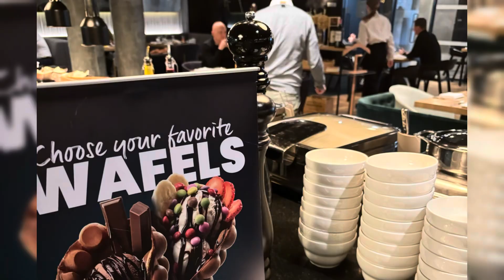snídaně v hotelu Renaissance, Varšava letiště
Renaissance Hotels je luxusní řetězec hotelů, který spadá pod značku Marriott International. Hotely Renaissance jsou známé svým sofistikovaným designem, moderními vybaveními a kvalitními službami, zaměřenými na cestovatele, kteří hledají jedinečné zážitky a pohodlí.

### Renaissance Warsaw Airport Hotel
- **Umístění:** Renaissance Warsaw Airport Hotel se nachází přímo u mezinárodního letiště Frédérica Chopina (WAW) ve Varšavě, což z něj činí ideální volbu pro cestující, kteří potřebují snadný přístup na letiště. Hotel je dobře dostupný jak z terminálů, tak i z centra města, které je vzdálené přibližně 15 minut jízdy autem.
- **Design a vybavení:** Tento hotel se vyznačuje moderním designem s prvky, které odrážejí místní kulturu a styl. Nabízí 225 elegantních pokojů, které jsou dobře vybavené pro pohodlný pobyt, včetně vysokorychlostního Wi-Fi, klimatizace, luxusních lůžkovin a pracovních prostor. Kromě toho hotel disponuje fitness centrem, krytým bazénem a lázněmi.
- **Služby:** Hotel nabízí kompletní škálu služeb, včetně 24hodinové recepce, pokojové služby a služeb concierge. Pro hosty, kteří cestují za obchodem, jsou k dispozici také dobře vybavené konferenční prostory.

### Snídaně v Renaissance Warsaw Airport Hotel
- **Bufetová snídaně:** Snídaně v Renaissance Warsaw Airport Hotel je podávána formou bohatého bufetu, který nabízí široký výběr pokrmů. Hosté si mohou vybrat z čerstvého pečiva, cereálií, ovoce, jogurtů, různých druhů sýrů a uzenin. K dispozici jsou také teplá jídla, jako jsou vejce, slanina, klobásy a další.
- **Lokální i mezinárodní kuchyně:** Hotel klade důraz na používání čerstvých, lokálních surovin, a proto jsou v nabídce také tradiční polská jídla. Nicméně, pro mezinárodní hosty je připravena také nabídka známých pokrmů, které uspokojí různé chuťové preference.
- **Nápoje:** K snídani je k dispozici široký výběr nápojů, včetně čerstvě uvařené kávy, čajů, džusů a smoothie.
- **Speciální požadavky:** Hotel je schopen vyhovět i speciálním dietním požadavkům, jako jsou bezlepkové, veganské či vegetariánské možnosti, pokud to hosté oznámí předem.

### Celkový zážitek
Renaissance Warsaw Airport Hotel poskytuje kvalitní ubytování s důrazem na pohodlí a styl, což ocení zejména nároční cestovatelé. Snídaně je jedním z vrcholů pobytu, protože nabízí bohatý a pestrý výběr jídel, který hostům zajistí skvělý start do dne. Díky své poloze a nabízeným službám je hotel ideální volbou jak pro krátkodobé návštěvníky, kteří hledají komfort v blízkosti letiště, tak pro ty, kteří plánují delší pobyt ve Varšavě.